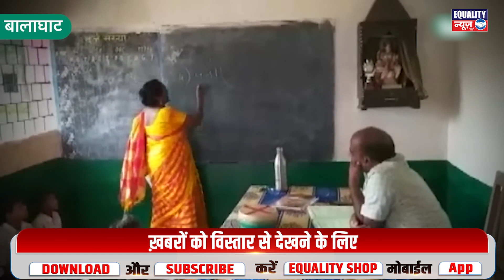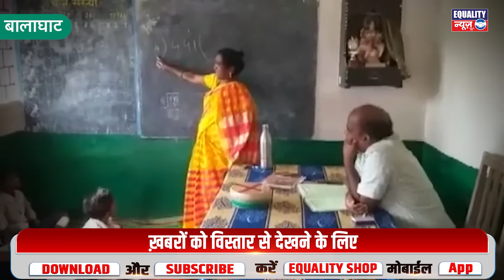Balaghat|Collector|से नाराज़ है आदिवासी|Transfer|की मांग पर अड़े|Viral Video|मामला